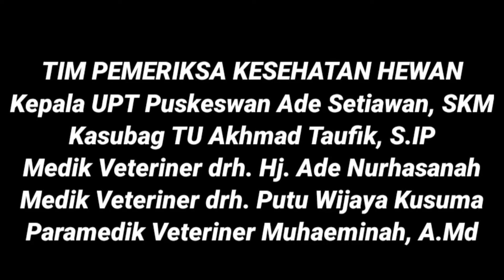VLOG PUSAT KESEHATAN HEWAN PANDEGLANG || Pemeriksaan Kesehatan Hewan Ternak Qurban Eps. 20 July 2020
INFORMASI PELAYANAN :
Cek Kesehatan Hewan Kesayangan & Ternak
Pengobatan
Konsultasi
Pemeriksaan
Penyuluhan
Pemulihan
Vaksinasi
Sterilisasi
Grooming
UltraSonoGrafi

KANTOR PUSAT KESEHATAN HEWAN PANDEGLANG :
Pelaksana Adm : Uton Hartono
Pelaksana Teknis : Heri Yusriana
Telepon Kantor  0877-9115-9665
Channel Youtube : Puskeswan Pandeglang

Tksh Sudah Berkunjung di Channel Puskeswan Pandeglang

Info Link berita :